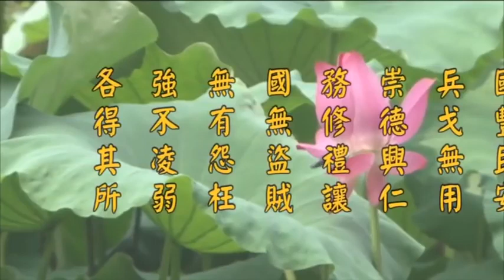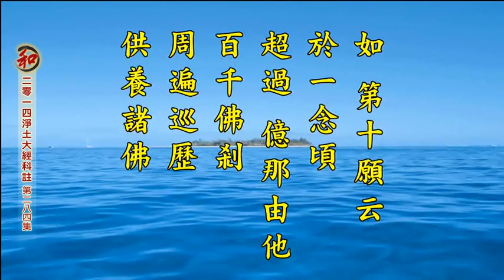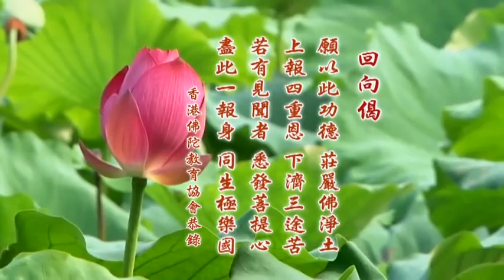淨空老法師:二零一四淨土大經科註【第四回】（第二八四集） {講稿下載*鏈接文稿覩版}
"二零一四淨土大經科註【第四回】（第二八四集）"